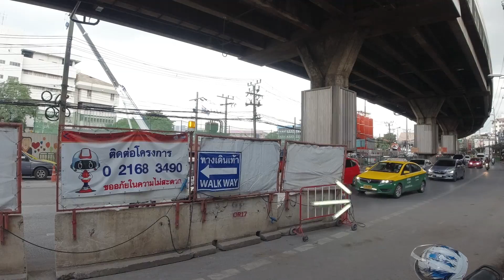ล่าสุด!รถไฟฟ้าสายสีส้ม ก่อสร้างสถานีใต้ดินเปิดใช้ 2566 (ตุลาคม62)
โครงการรถไฟฟ้าสายสีส้มตะวันออกมีระยะทางรวม 22.57กิโลเมตร โดยมีแนวเส้นทางเริ่มต้นจากสถานีศูนย์วัฒนธรรมแห่งประเทศไทยซึ่งเป็นสถานีที่เชื่อมต่อกับรถไฟฟ้าสายสีน้ำเงินที่เปิดให้บริการอยู่ในปัจจุบัน (รถไฟฟ้าใต้ดิน MRT) ผานถนนพระราม 9, ถนนรามคำแหง, แยกลำสาลี ตัดผ่านถนนกาญจนาภิเษก และสิ้นสุดที่จุดตัดกับถนนสุวินทวงศ์บริเวณแยกมีนบุรี